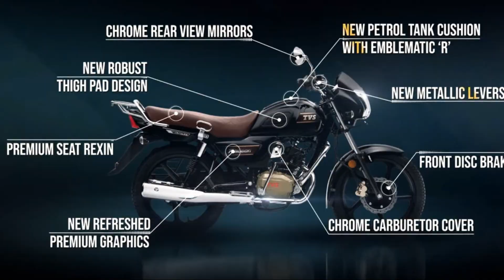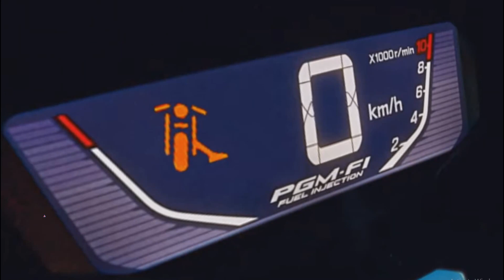பைக்குகளுக்கு விழா கால சலுகைகள் | Honda Bike Festival Offers | RE Update | JK Tyre Offers